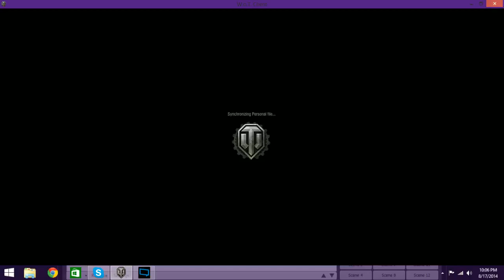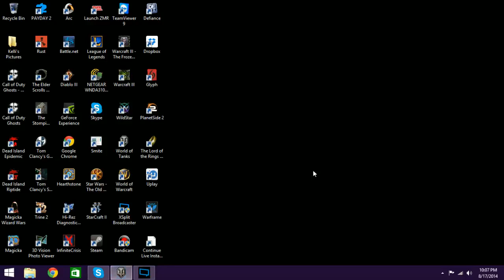Sith Inquisitor - Xeroth - 1 / 11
Sith Inquisitor gameplay